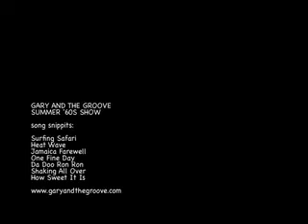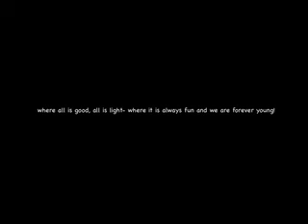Gary and the Groove's Summer '60s Show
snippets from Gary and the Groove Summer '60s Show
 "Surfing Safari," "Heat Wave," "Jamaica Farewell," "One Fine Day," "Da Doo Ron Ron," "Shaking All Over," "How Sweet It Is"
Classic songs and one-hit wonders from the mid 1960s
Gary and the Groove take you to a place of innocent fun, like a perfect day at a perfect beach, a space to relax, to refresh, to rejuvenate-
where all is good, all is light- where it is always fun and we are forever young!